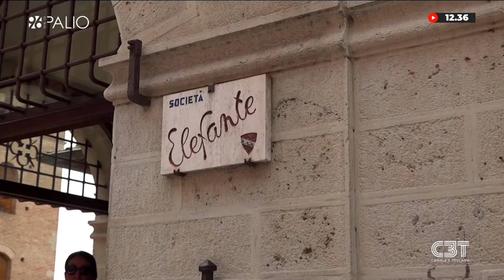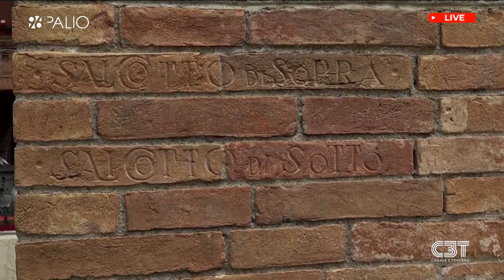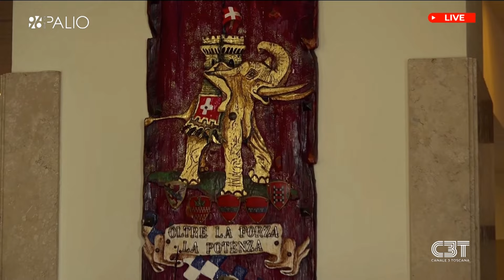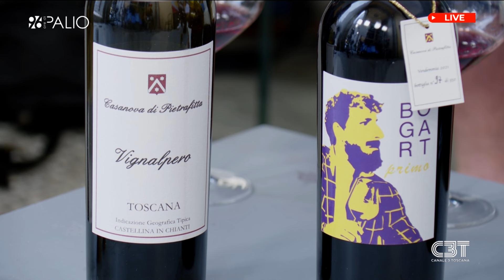96 ORE DI PALIO - APERITIVO - 01-07-2024